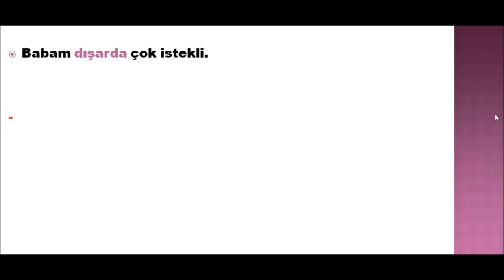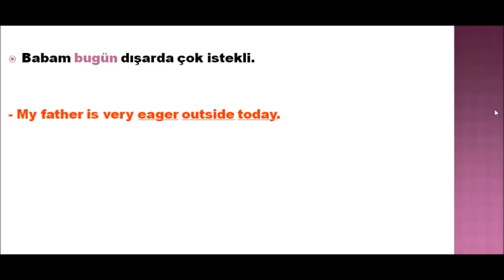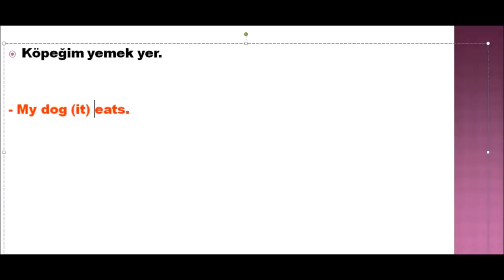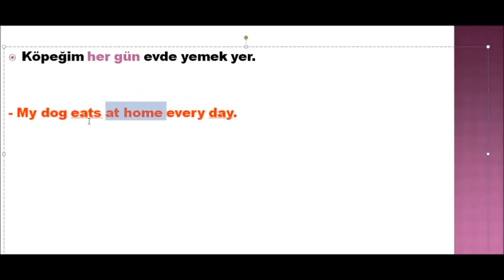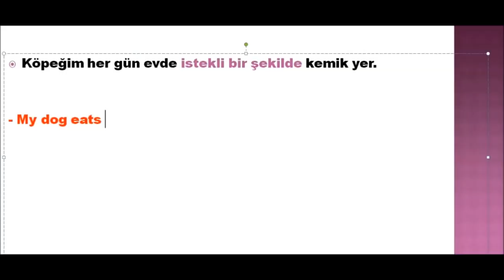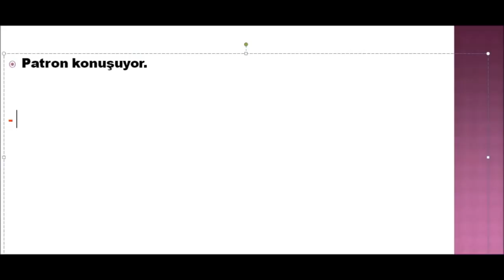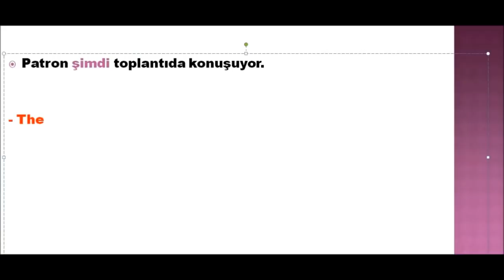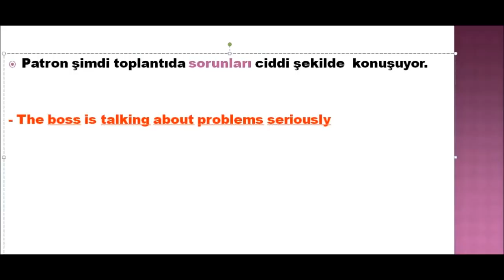İNGİLİZCEDE CÜMLE KURMA - CÜMLENİN ÖĞELERİ - 2. BÖLÜM